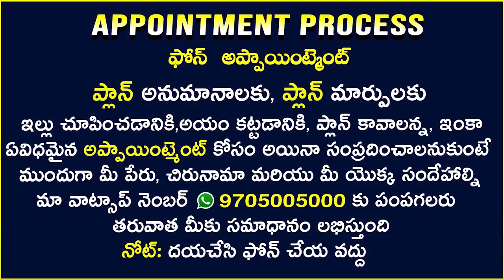పంచరంగుల ఇల్లు | vastu colours | vastu prakaram colours ekkada pettali | home tour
150👉 Please Watch  ► పంచరంగుల ఇల్లు | vastu colours | vastu prakaram colours ekkada pettali | home tour

kanigiri vastu house in telugu
Kanigiri lo hari vastuu videos chusi illu kattukunnaru
pancha rangula illu
hari vastu colors vastu
pancharangula illu